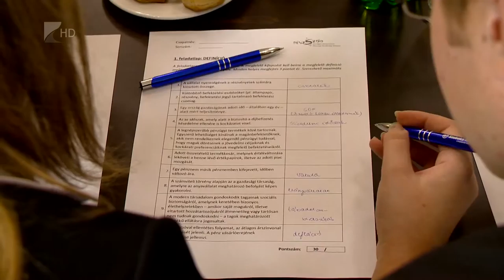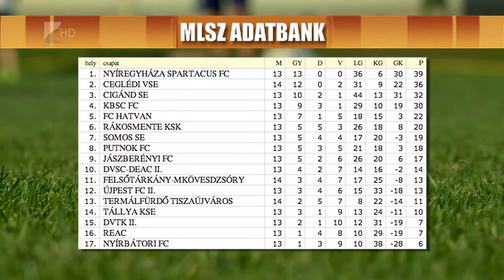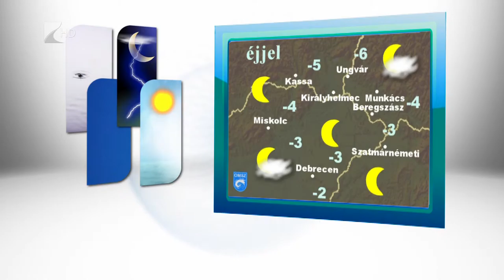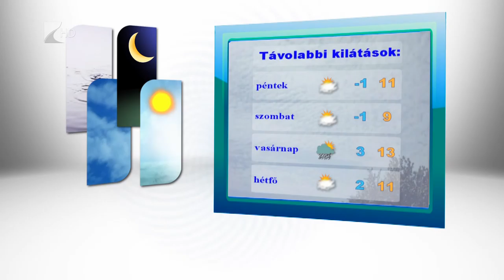Híradó 2015.11.04. - Kölcsey Tv